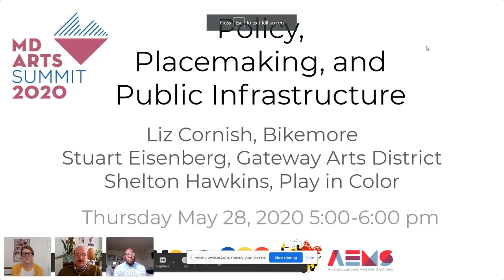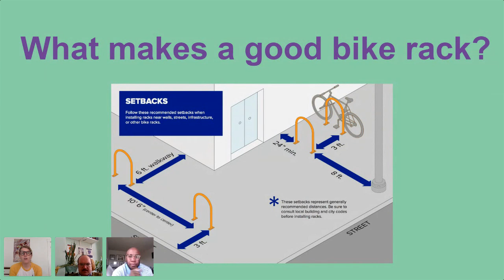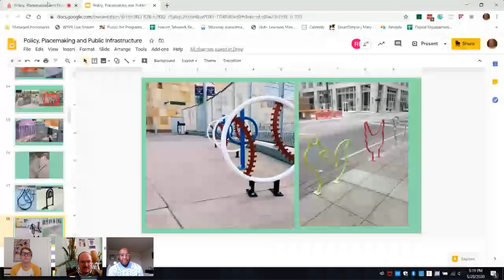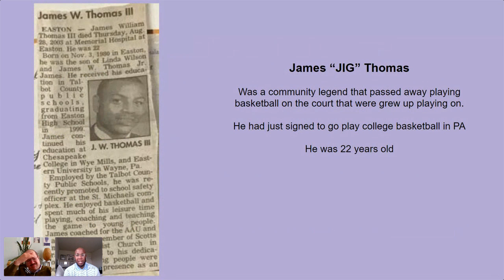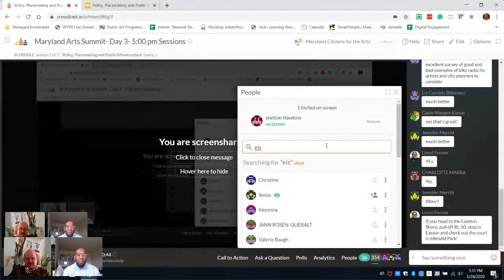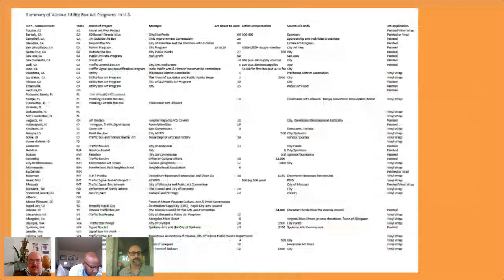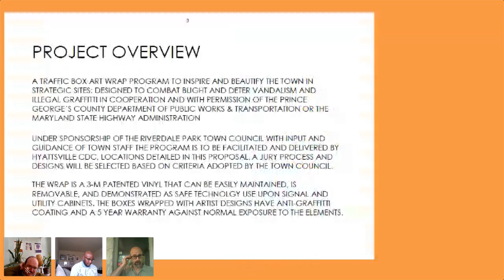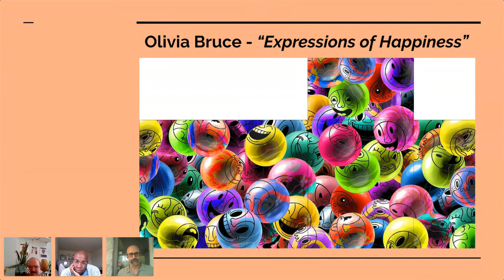Public Art Murals